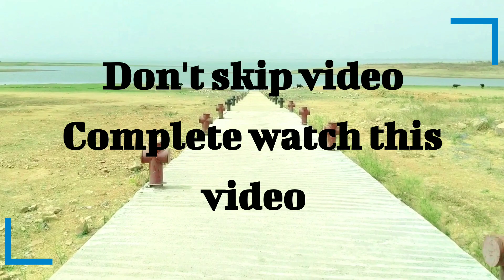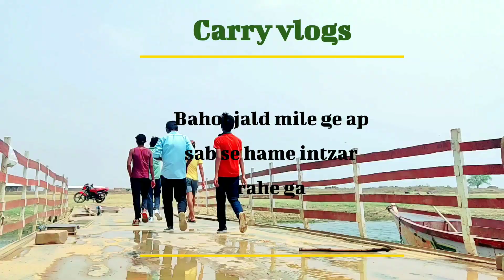NATIONAL RESORT | NATIONAL RESORT KHADEH | sarsi sland resort सरसी आईलेन्ड रिसोर्ट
National RESORT | NATIONAL RESORT KHADEH |  sarsi sland resort सरसी आईलेन्ड रिसोर्ट  पर्यटन मंत्रालय भारत सरकार द्वारा वित्तपोषित . Sarsi sland resort District shahdol Madhya Pradesh
Sarsi sland resort District shahdol
sarsi sland resort beohari

Hi! I’m Vipul.
Welcome to this channel "CARRY VLOGS" .On my channel, you will finds some interesting videos. I love to upload vlogs here and sharing my experiences with you.

Today we are here to see the beauty and excitement of the nature in the village.

𝐍𝐀𝐓𝐈𝐎𝐍𝐀𝐋 𝐏𝐀𝐑𝐊 𝐂𝐎𝐌𝐏𝐋𝐄𝐓𝐄 𝐕𝐈𝐃𝐄𝐎 𝐋𝐈𝐍𝐊 -

So.. Welcome -  𝐍𝐚𝐭𝐢𝐨𝐧𝐚𝐥 𝐑𝐞𝐬𝐨𝐫𝐭

Place name - 𝐊𝐇𝐀𝐃𝐄𝐇

Name of members in this video:
   1. Vipul
   2. Aditya
   3. Arjun
   4. Yash
   5. Rishi
   6. Rishabh

official social media Instagram

𝐨𝐟𝐟𝐢𝐜𝐢𝐚𝐥 𝐜𝐚𝐫𝐫𝐲 𝐯𝐥𝐨𝐠𝐬

सरसी आईलेन्ड रिसोर्ट

1, national resort sarsi
2. sarsi national resort khadeh
3. sarsi island on bansagar dam
4. resort
5. villa serinata resort
6. toba island
7. national resort,l' sirene boutique resort
8. new national resort
9. carry vlogs national resort
10. sam pinto beach resort
11. world national resort
12. sarsi emmanuelle
13. sarsi national park
14. national park khadeh sarshi
15. nirsorgo park
16. martabak manis
17. indonesian street food
18. animals in sariska tiger reserve
19. rendang
20. explore malaysia
21. indonesia
22. sland resort
23. resort
24. private island
25. island
26. hundred islands
27. nam nghi resort
28. villa bali eco resort
29. dead island review
30. christmas resort
31. 24 hours on deserted island
32. islands of adventure
33. half island
34. crab island
35. dead island
36. island life
37. dead island part 1
38. dead island zombies outbreak
39. snake island
40. daksa island
41. crab island destin
42. pilas island
43. chale island
44. phu quoci sland
45. skull island reign of kong
46. dead island zombies
47. splash island
48. marjan island